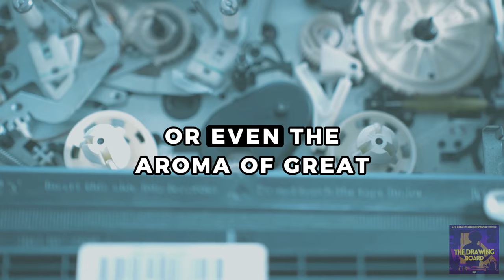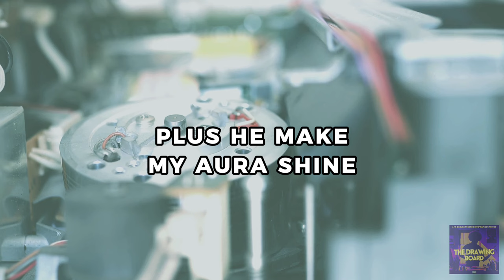A-F-R-O - Old Tyme's Sake (Lyric Video)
The Drawing Board EP is out on all platforms. 8 songs written and produced by A-F-R-O.

Lyric video by: @ElenaCharis